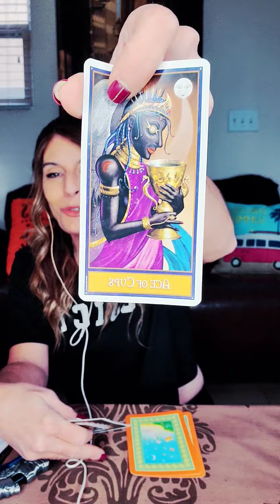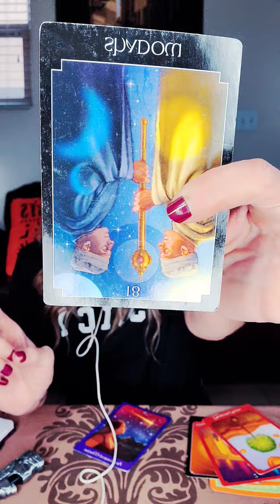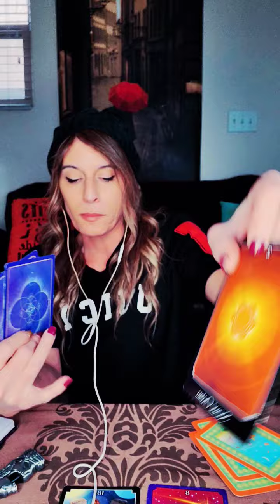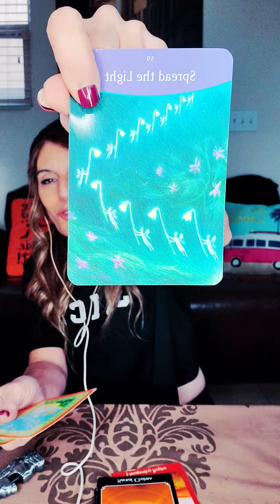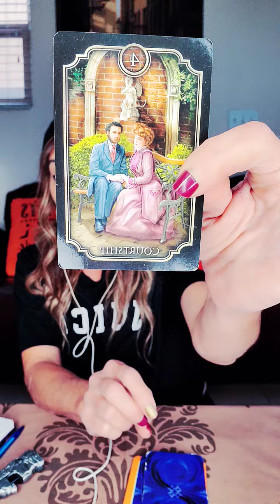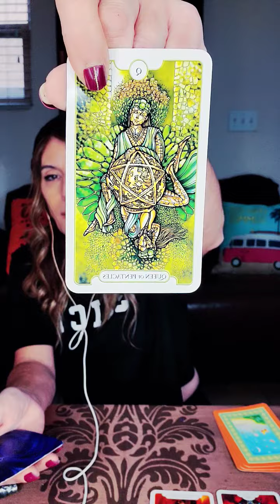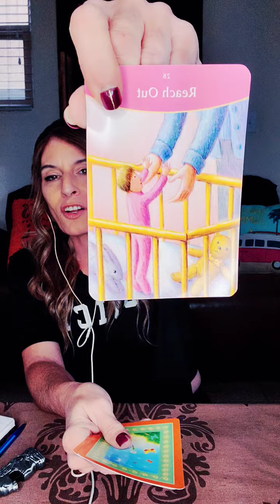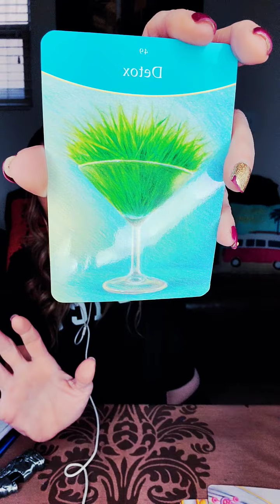👏🎉OPEN UP! HERE IT COMES! AIR SIGNS HOROSCOPAL FOR WEEK OF DEC 28!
*Horoscopals are fast, straight to the point mini forecasts focusing on whats coming into (or in some cases, leaving) your world.

AIR Signs Horoscopals for week of DEC.28. focusing on main energy influences coming in.

TIMESTAMPS
GEMINI  1:18
LIBRA  4:44
AQUARIUS  9:12

Follow me on Instagram & Facebook, and if I jive with your vibe...please like, share , & subscribe to my YouTube channel, to keep up with the latest in energy news/happenings and how it can effect you!

If you are wanting your own weekly forecast,  all my readings are donation based!

*Also, If you donate with something from my wish list, I will give you a special shoutout on my video (I'll let you know the details ;)*

If you're interested in booking a reading with Catz, please shoot an email to . with "I want a Reading Please!" in the subject line to book your reading!! Current wait/ delivery time is 2-5 hours Mon-Sat

❤As always thank you for your support for your likes, shares, and subscriptions! It really motivates me and keeps me going! Sending you lots of love and light! Catz

One thing we can all count on is change so do not rely on any outcome to the letter! Especially if the reading is focusing on someone other than yourself. Free will is always the biggest game changer in an outcome between 2 people. The energy today may see them doing one thing, but an hour from now they could be in a whole different mindset and change direction.